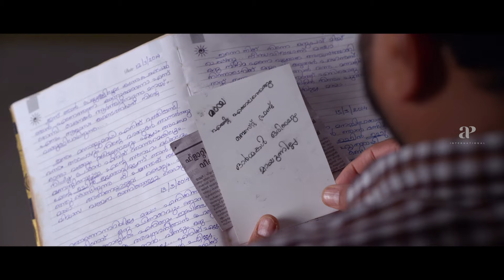Njangalude Veettile Athidhikal Movie | Has Priyamani evicted her mind's uninvited guests? | Jayaram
Has Priyamani evicted her mind's uninvited guests? Njangalude Veettile Athidhikal is a 2014 Malayalam-language family drama film directed by Sibi Malayil. It stars Jayaram, Priyamani, Narain, Innocent, Kalabhavan Shajon, and Lena play significant roles in the film. The movie is penned by K. Gireesh Kumar.The background score and soundtrack are composed by Bijibal and Ratheesh Vega respectively.

Movie Credits :

Directed by: Siby Malayil
Written by: K. Gireesh Kumar
Produced by: Milan Jaleel
Starring: Jayaram, Priyamani, Narain, Lena
Cinematography: Sameer Haq
Edited by: Bijith Bala
Background score: Bijibal